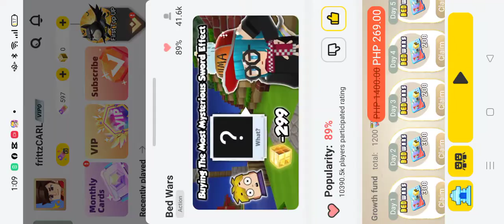AAAAAAA dot kill me grrrrrrrrrr